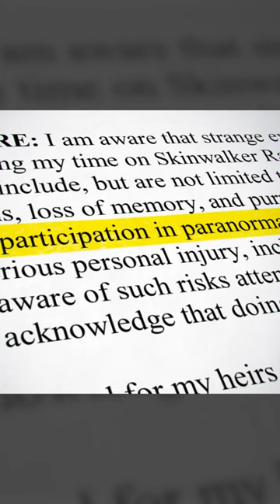Strange illnesses and injuries at SkinwalkerRanch The Basement Office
Steven Greenstreet of the Basement Office got exclusive access to Skinwalker Ranch, a rumored hotspot for UFOs, monsters and ghosts. With reports of multiple cases of illnesses and injuries that have been experienced by cast members on the History Channel show, Greenstreet was required to sign a health waiver before coming to the ranch.

Our ongoing investigation evaluates supposed new video evidence of "paranormal activity" as well as other clues behind the ranch's mysteries.

"The Basement Office" is the first video series to respond to the new demand for UFOs to be taken seriously. Stripped of melodrama, over-the-top recreations, and wacky theories, "The Basement Office" focuses only on hard facts and evidence. Because, as it turns out, the facts are scary enough.